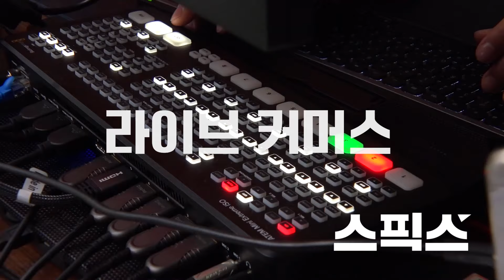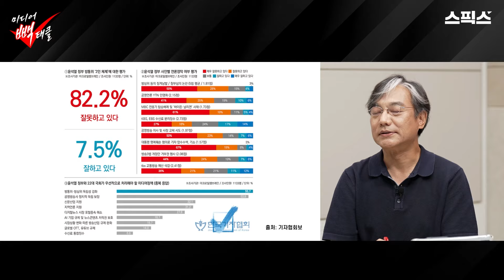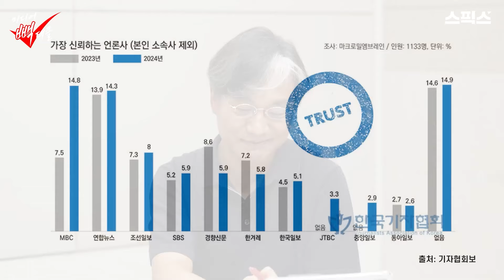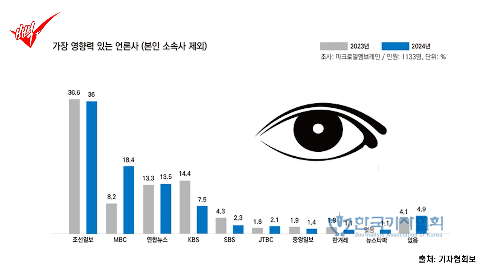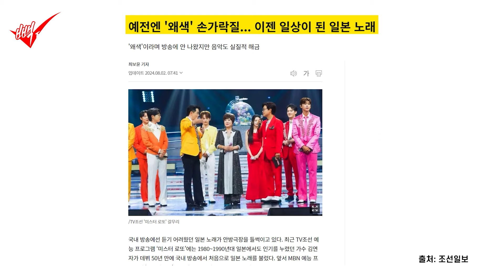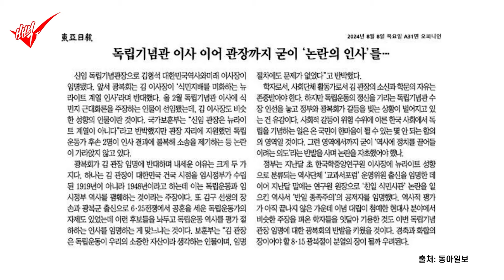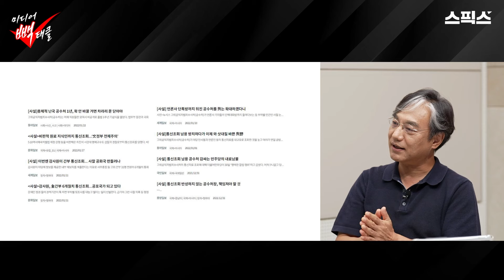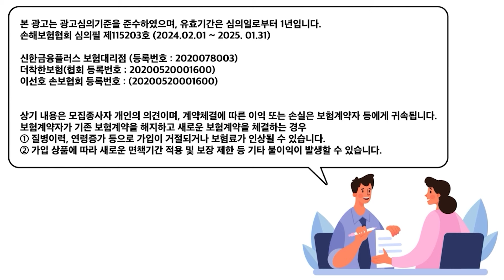[미디어빽태클] 토착 왜구의 집단적 난동 시작됐다! 윤석열 정부 시계 돌리려다 정권 몰락 자초하고 있다. 동아일보마저 외면한 김형석 독립기념관장_이경, 김성재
[미디어빽태클]

■ 진행: 이 경 사단법인 기본사회 대변인
■ 출연: 김성재 시민언론 민들레 에디터